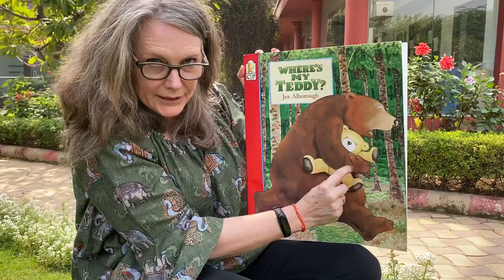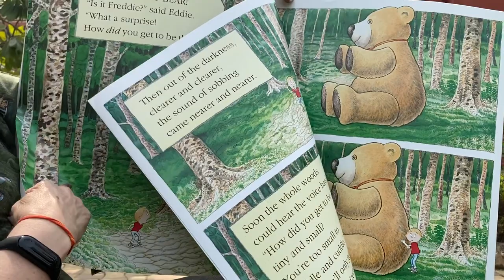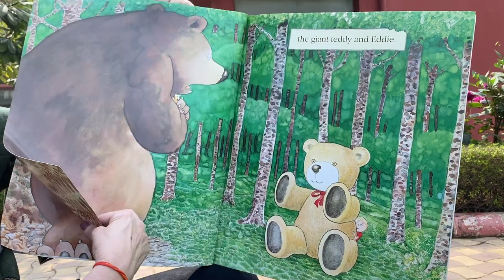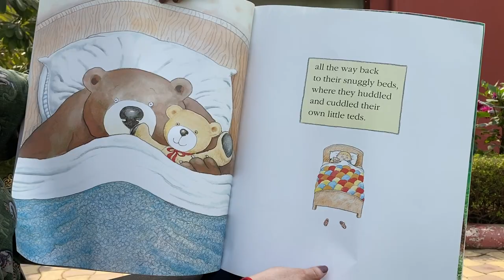Story-time with our Principal, Ms Shelley Auld- Where's My Teddy?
At Wonderland, our learning and teaching practices have been based on the Montessori philosophy. With a focus on developing life-long learners and life-skills, Wonderland has decided to enrich their excellent Montessori teaching and learning practices by introducing the Enquiry-based curriculum, the International Early Years Curriculum, IEYC while maintaining to keep the best of the Montessori philosophy.

Address- New Moti Bagh, Block C 4,Chanakyapuri, New Delhi - 110021